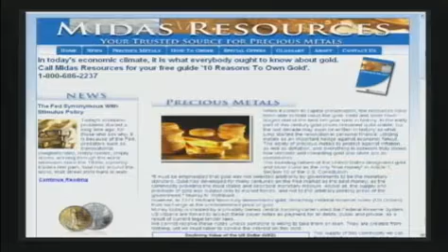PART 17 1-11-11